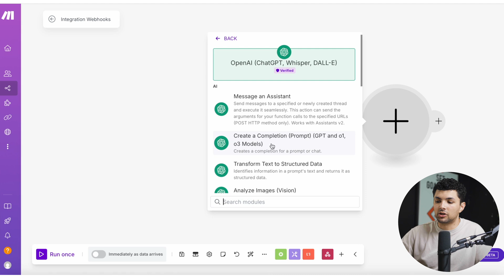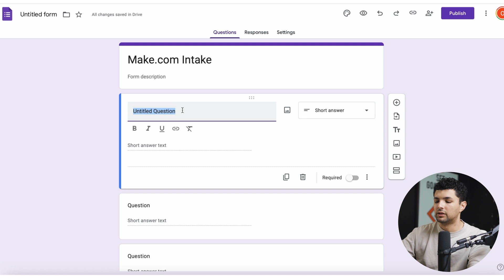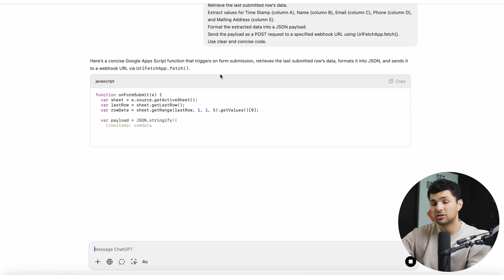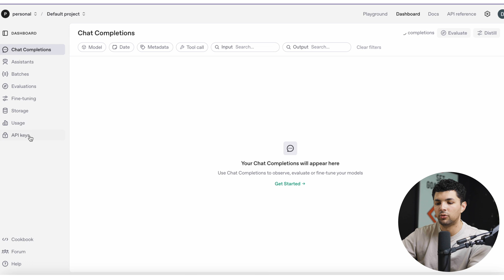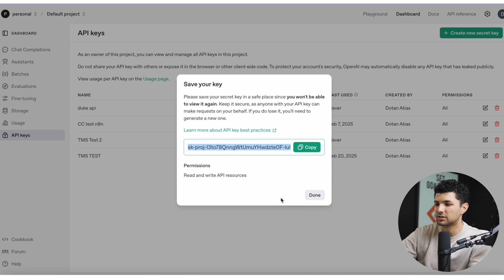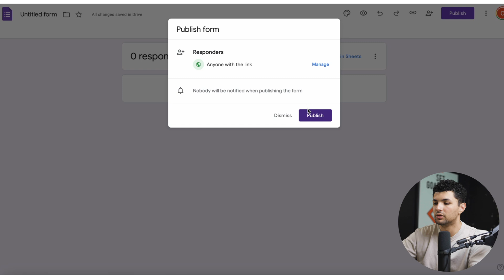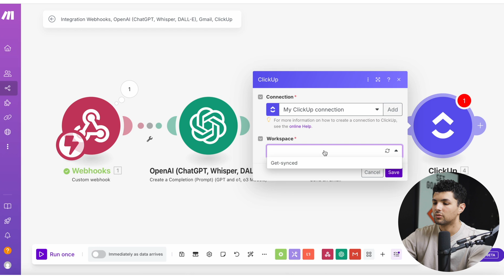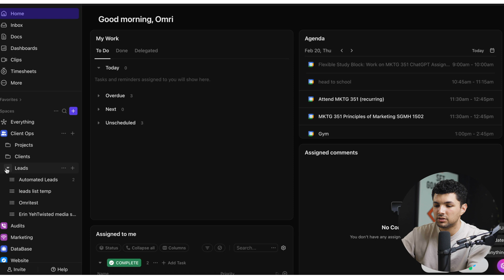Make.com Automation Tutorial for Beginners 2025 | Google Forms, ChatGPT, ClickUp Workflow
Try Make.com for free and build smart automations with Google Sheets, ChatGPT, and more:

In this video, I’ll go over how to build a simple Make.com automation using tools like Google Forms, Google Sheets, ChatGPT, and ClickUp. You’ll learn how to send form responses straight to Make.com using webhooks and Apps Script. I’ll also show you how to use the ChatGPT API to write personalized emails and send them automatically. If you’re just getting started with Make.com in 2025, this step-by-step tutorial is perfect for beginners.

Be sure to watch this video all the way as I cover how to link Google Sheets with Make.com, trigger actions using a webhook, and send real-time data to other tools. You’ll also learn how to use OpenAI’s ChatGPT to create short, custom emails in HTML and send them out without lifting a finger. Then I’ll show you how to set up ClickUp tasks for each new form submission so your team can take fast action. This automation can help you save time, stay organized, and follow up with leads or event signups with zero manual work.

Make.com is one of the best tools for no-code automation, and it works great with Google Sheets, ChatGPT, and ClickUp. It lets you build smart workflows that run 24/7, using custom triggers and modules. If you want to save time and avoid doing the same tasks over and over, Make.com is the perfect place to start.

AI Academy is here to help you learn new things, keep up with AI, and use it in everyday life.

– Omri

Timeline:
0:00 - Introduction
0:09 - Creating A Make.com Account
0:25 - Setting Up Google Forms & Sheets
2:19 - Creating A Google Apps Script Webhook
3:57 - Setting Up Make.com Webhook
4:27 - Setting Up ChatGpt Api For Personalized Emails
7:12 - Adding Clickup Tasks For Gift Bag Prep
8:03 - Final Test & Automation Activation
8:53 - Conclusion